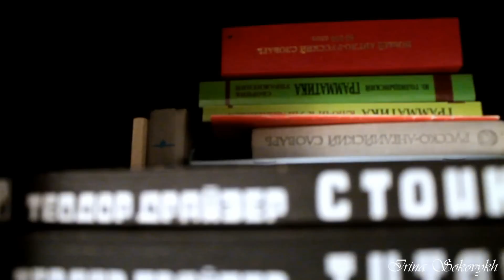Организация и хранение верхней одежды (Ирина Соковых)